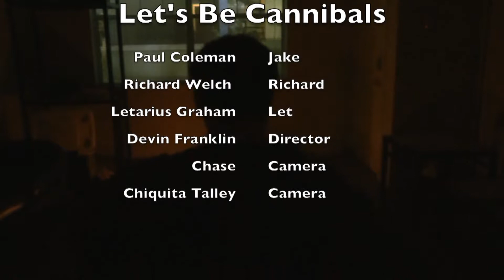Let's Be Cannibals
Three friends are running low on food until one of them decides to become a cannibal. Now he wants to convince his friends to become one as well.

Created by Devin Franklin at University of Central Florida in 2018 as part of Campus MovieFest, the world’s largest student film festival.

Cast & Crew:
Chiquita Talley – Production Assistant
Xuanyi Wang – Camera Assistant
Paul Coleman – Actor
Richard Welch – Actor
Leterious Graham – Actor
Devin Franklin – Captain, Director, Editor, Producer